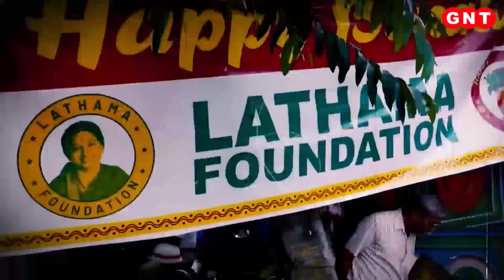Lok Sabha Elections: कौन हैं Maadhavi Latha, जिनपर लोकसभा चुनाव में BJP ने खेला है बड़ा ? देखिए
बंदे में है दम में आज के देखिए लोकसभा चुनाव में बीजेपी के एक ऐसे उम्मीदवार की कहानी, जिन्होंने राजनीति में औवेसी की चिंताएं बढ़ा दी है. भारतीय जनता पार्टी ने इन्हें हैदराबाद की लोकसभा सीट से अपना उम्मीदवार बनाया है. हम बात कर रहे हैं माधवी लता, जानिए कैसा है उनका राजनीतिक सफरनामा